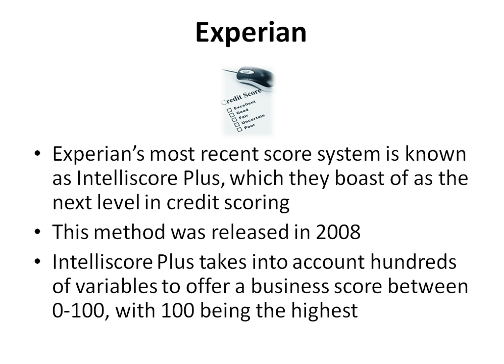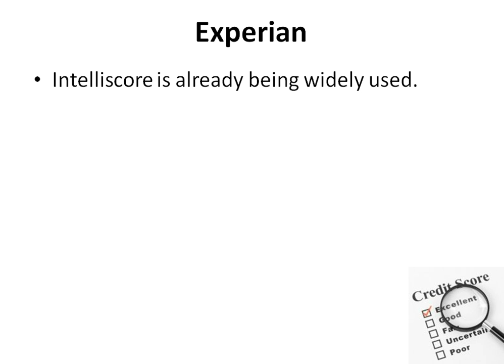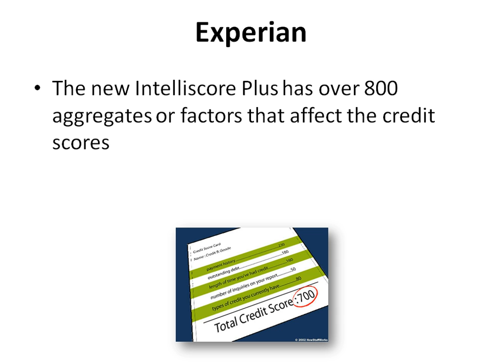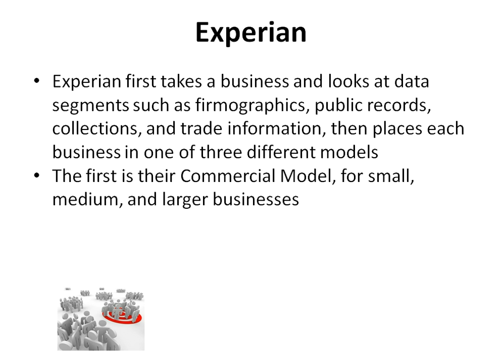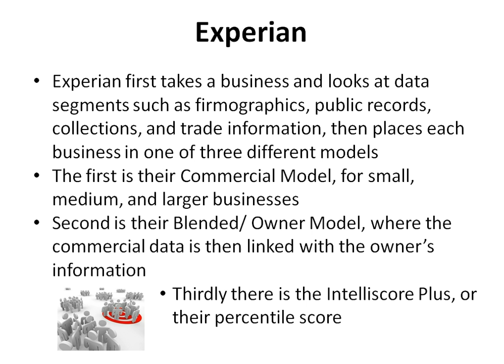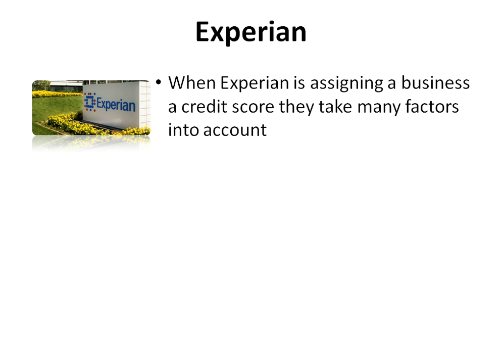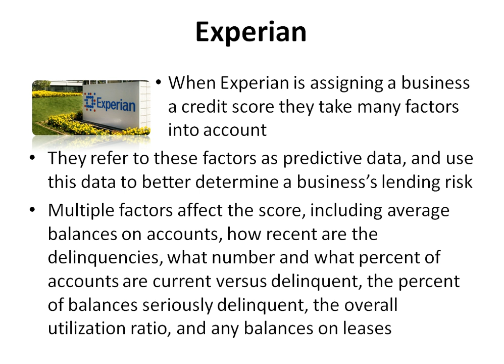Experian Business Credit Scoring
Learn how Experian scores your business credit.